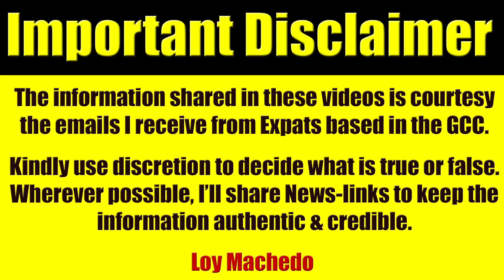Loy Machedo Video #3328 - Hospital Infections Rise, UAE Employers Use Loopholes, Rise Of WFH Jobs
Loy Machedo Video #3328 - UAE Breaking News - Hospital Staff Infected, UAE Employers Using Loopholes

WHO AM I? Google "Loy Machedo"

loymachedo shares
Loy Machedo Video #3328
Hospital Staff Infections Rise
UAE Employers Use Loopholes
New WFH Jobs